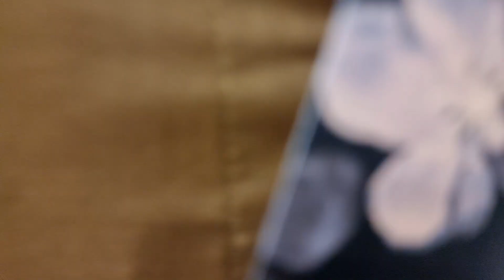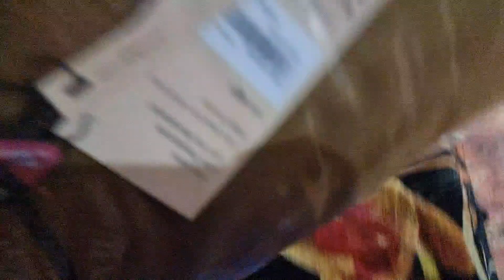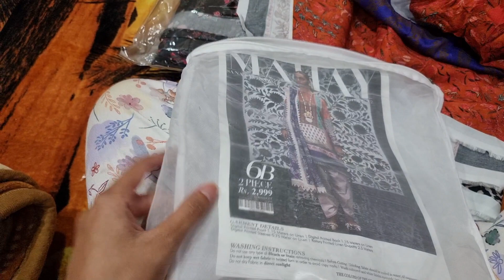birthday gifts unboxing vlog| kaswa ki birthday gifts| do Subscribe